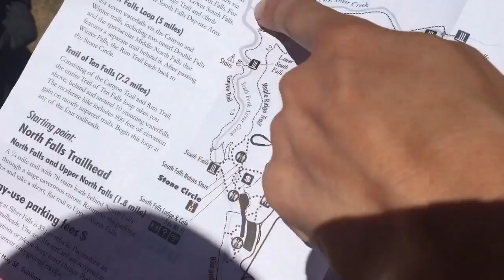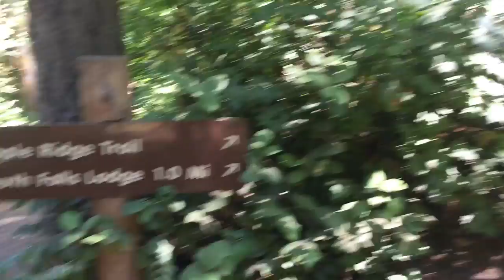Big Family Travel Vlog: Silver Creek Falls, Oregon State Park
Join us and our 6 youngest kids as we hike Silver Creek Falls. One of Oregon's amazing outdoor attractions.

Looking for more information to visit Oregon I've listed some great books below:
Oregon Hiking: The Complete Guide to over 490 Hikes

Hiking Waterfalls in Oregon: A Guide to the States Best Waterfall Hikes

Best Hikes With Kids: Oregon

Grant's Getaways: Oregon Adventures With Kids